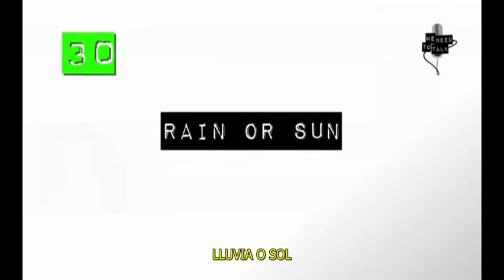HIM Ville Valo - Interview ''We Need To Talk'' Either Or(Traducido, Subtitulado)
No encontré estos vídeos subtitulados así que me tome la larga y tediosa tarea de subtitularlos... así que disfrútenlos y comenten cualquier sugerencia :D también subiré ''Ask a Friend'' ''If i Was a'' y ''Movile Check''. En la descripción encontraran los links a los otros vídeos